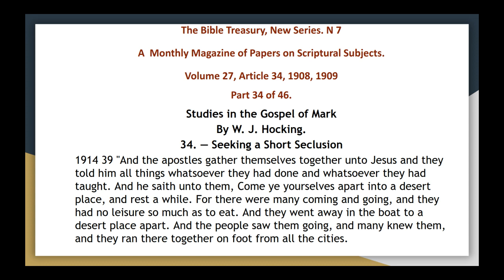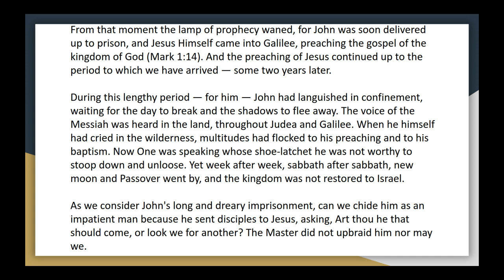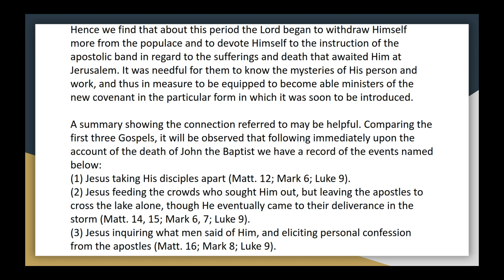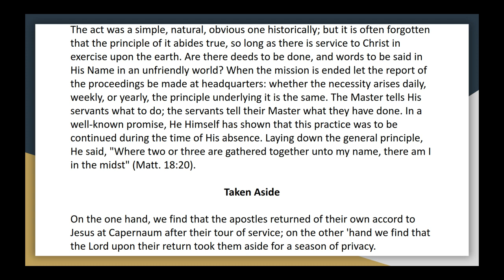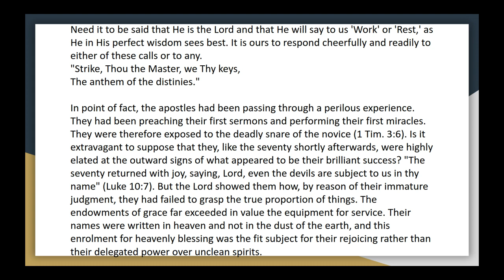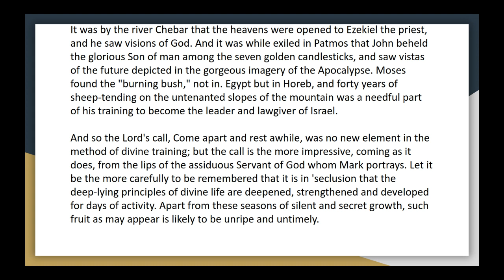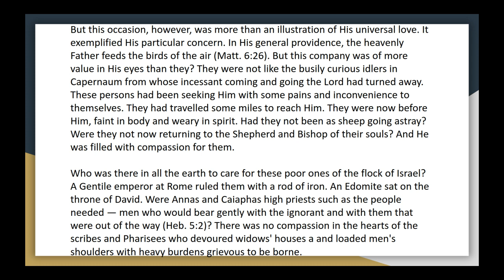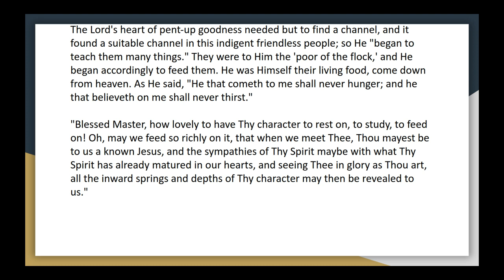The bible treasury vol 27, 34 34 studies in the gospel of mark audio article